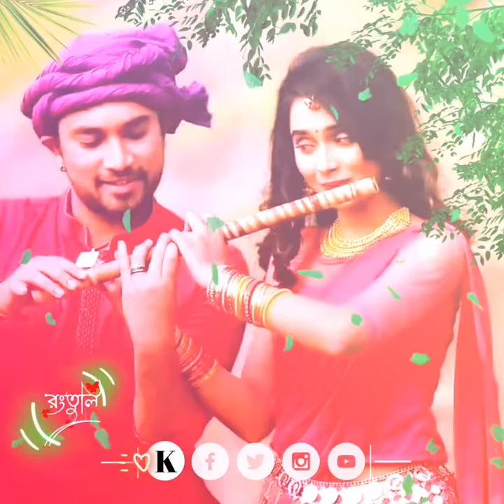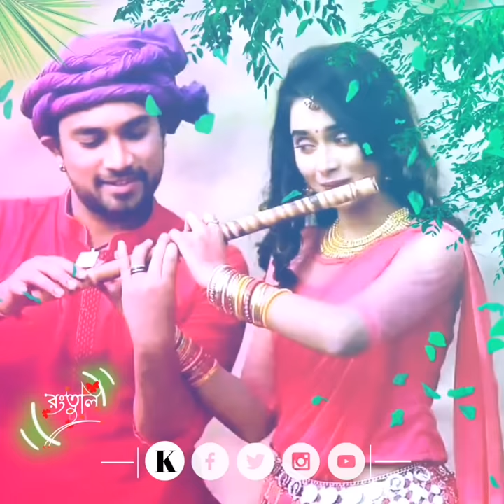ও...তোর বাঁশি আমায় করলো দিওনা...o..tor basi amay korlo dewan